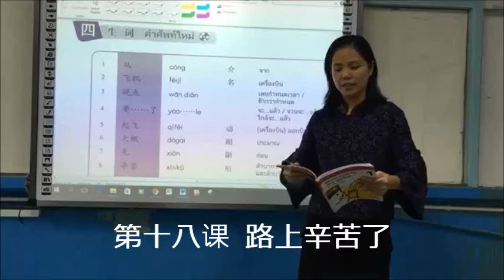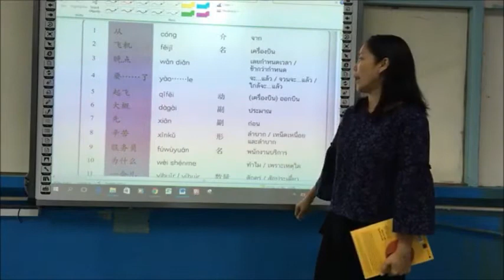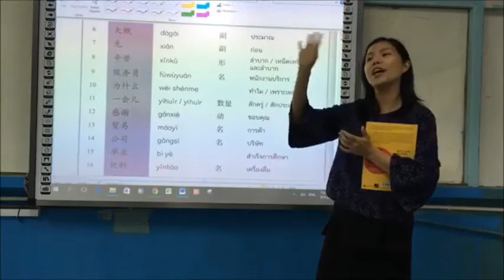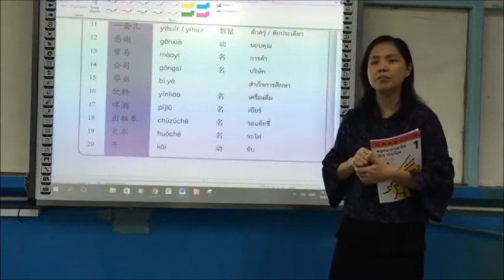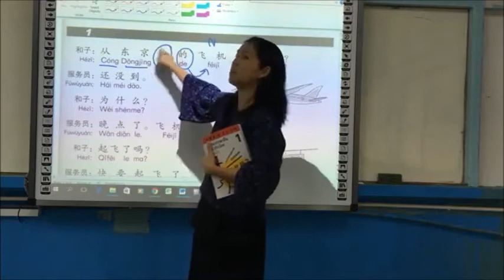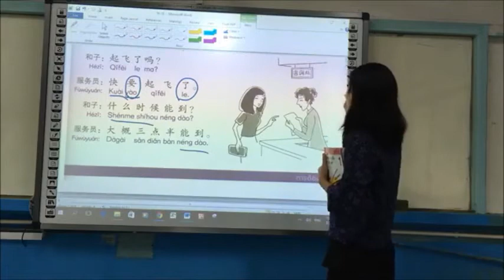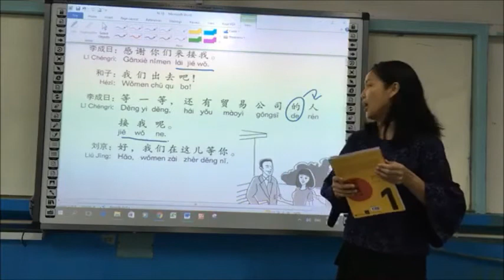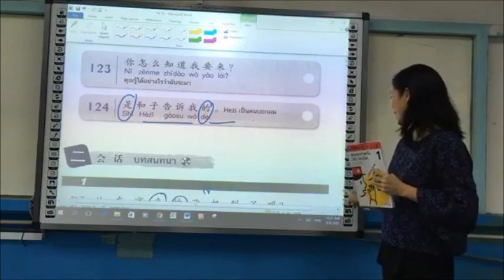สนทนาภาษาจีน 301 ประโยค บทที่ 18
วิชาภาษาจีนเพื่อการสื่อสาร  สอนโดย อจ สิริพร สุทธิพันธ์กูร
โรงเรียนฝึกอาชีพกรุงเทพมหานคร บางรัก